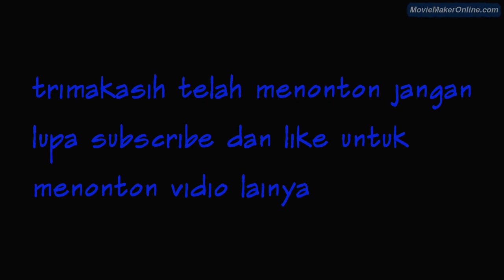SENENG MANUK istri kurang ajar di omongin baik2 malah nonjok!